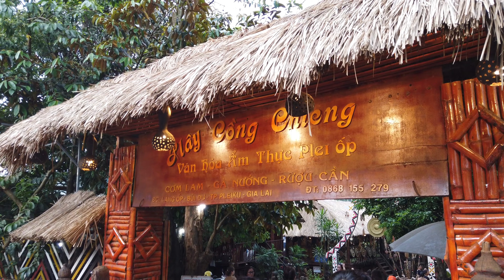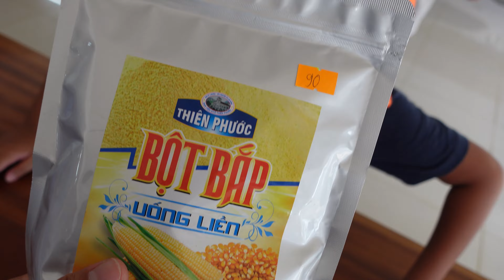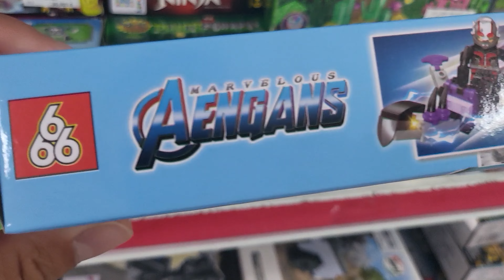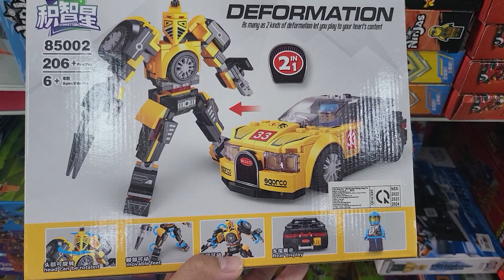Vietnam 2023 Trip Part 7 | Pleiku | Nha Trang | Saigon | VLog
Last video in this series! Pleiku, Nha Trang and back to Saigon.